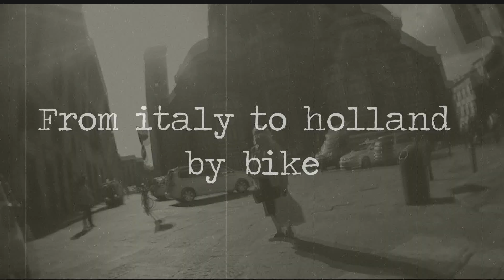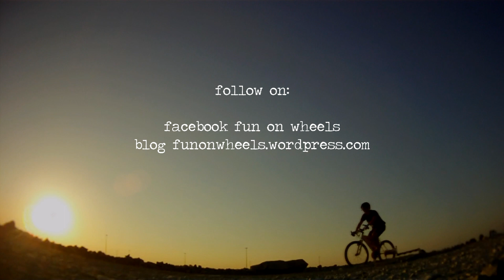Episode 4 Castelfranco - Cava di pietra ( from Italy to Holland by bike) edited by fun on wheels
Travel with a bike for 42 days alone for arrive to Deenhag (Holland ) from Montevarchi ( Ar) Italy

And the pople who have support me ..